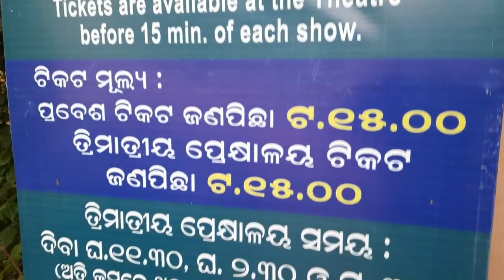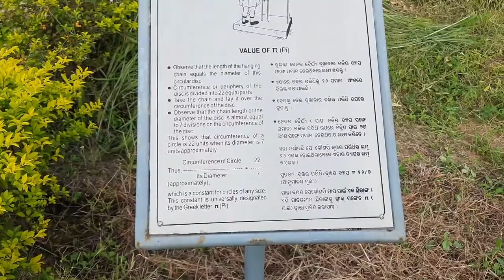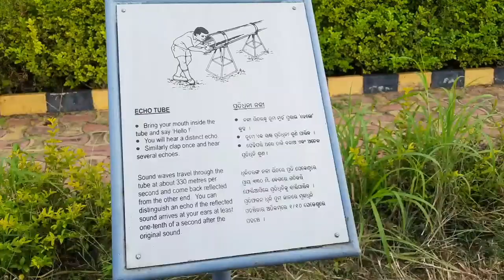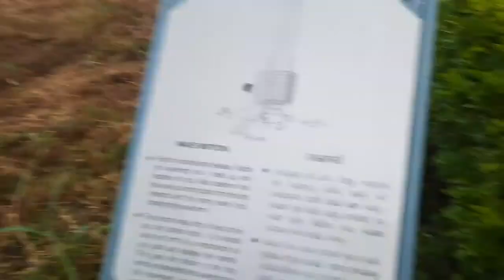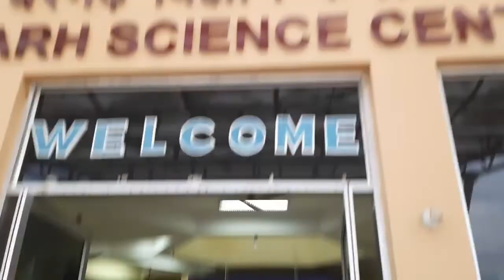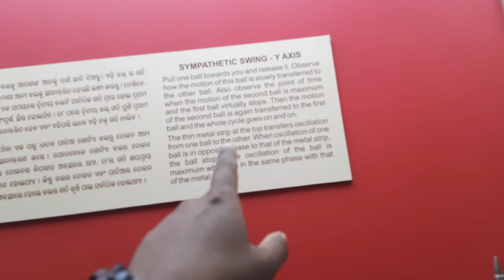Bargarh science park || science center Bargarh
Hello  friends  Apnaku amar youtube channel re swagat karu chhe.

Mor naa Rabi mui gute vlogger  ae.
Mate nua nua jaga bulbar travelling  karbar bahut bhal lagsi.

Aji vedio mui asi chhe bargarh science park  jenta bhatli block ,tukurla gaa nu achhe bargarh  8km door re achhe.